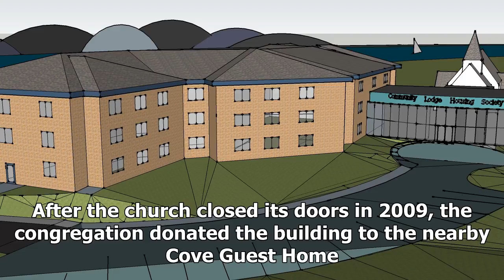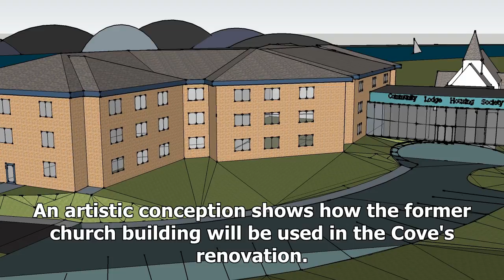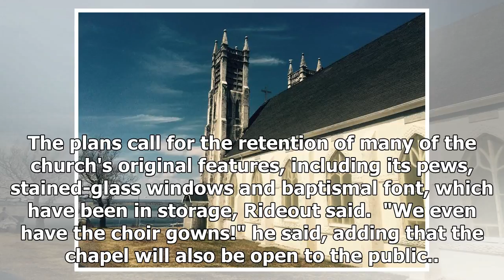Historic sydney church to be at centre of $10m renovation at seniors' complex| sport news 2018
Historic sydney church to be at centre of $10m renovation at seniors' complex
A historic church in Sydney will be resurrected over the coming months. St. Mark's Anglican Church in Coxheath was built in the 1850s. After the churc...